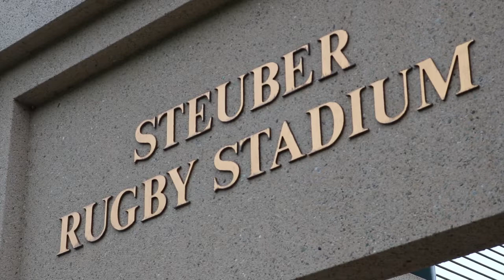Inside Look: Stanford Women's Rugby (Part 1)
Take a closer look at Stanford Women's Rugby Club as they progress through the regular season. Senior Madda Wilson elaborates on the obstacles and what it takes to make a strong push through the postseason.

Song: Girlfriend by Kap G (Instrumental)
Producer: Kap G